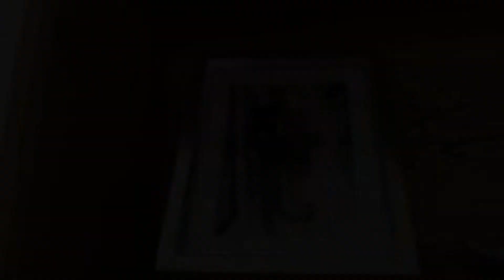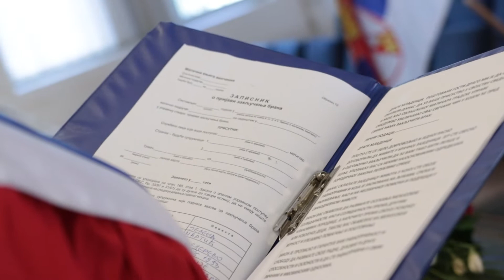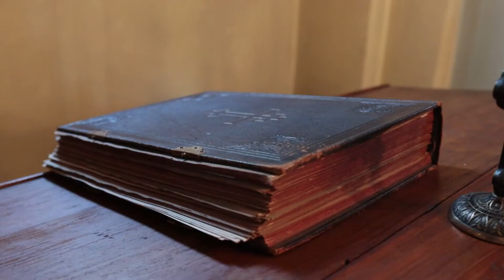Jelena i Nikola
Foto Zeljko Nedeljkovic